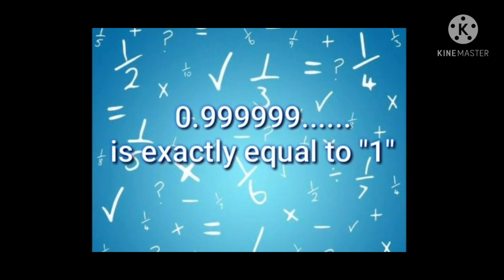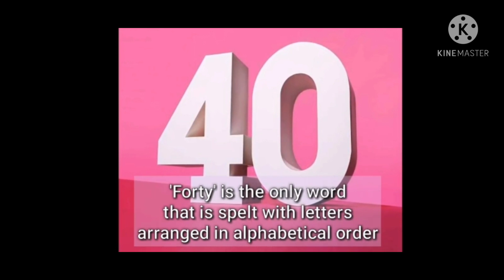Some Interesting Mathematical facts by Siddharth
Please comment If you have any problem